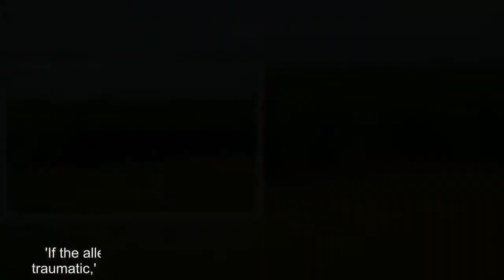Teen girl 'gang raped in Cairns cane field by five men'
Ateenage girl was allegedly gang raped by five men, including her boyfriend, in a cane field after they got her drunk.The men were accused of plying the 16-year-old with alcohol at their house in Carins until she passed out, then driving her to the field on December 28.They then allegedly repeatedly raped her in the boot of the car while she yelled 'you're all raping motherf**kers, get off me, raping motherf**kers'.The Cairns Magistrates Court heard at one point she got away, picked up her underwear and ran towards the cane plants, but was caught and dragged back.After allegedly continuing to rape her, the men drove her back to town and dumped her in the Cairns CBD.'If the allegations are substantiated they are shocking and they are traumatic,' Magistrate Nerida Wilson said, according to the Cairns Post.A 32-year-old labourer stood accused of being one of the five men charged, and applied for bail denying the rape happened.His lawyer Nicholas Pagonis said the man admitted he was with the girl but said her version of events was affected by her being drunk.Prosecutor Senior Constable Trevor Woodman argued the police case was 'strong' and there was a risk he would interfere with witnesses if released.Magistrate Wilson said the case was 'serious enough' to refuse bail and the victim could also be in danger if the accused made bail.'While the Crown case is not at its highest, it's definitely not at its lowest,' she said.Three of his co-accused faced court last week, only one of whom made bail under strict conditions, and the fifth man, 33, didn't apply for bail on Wednesday.